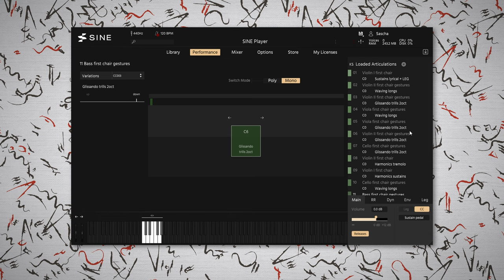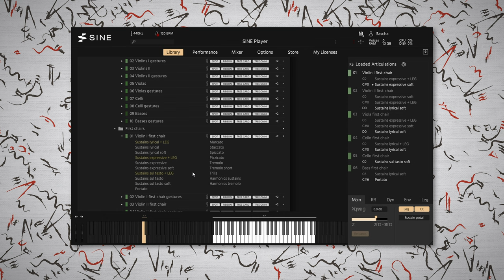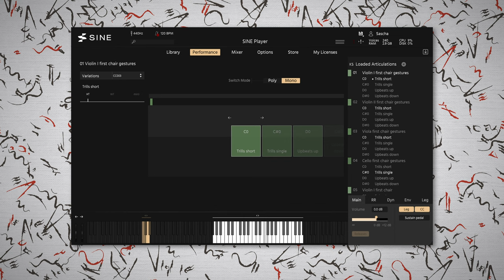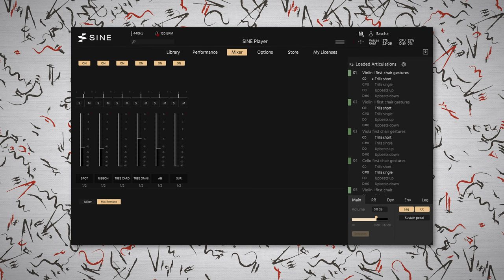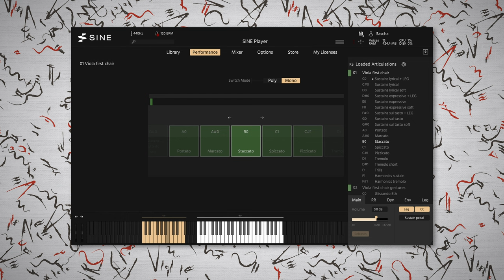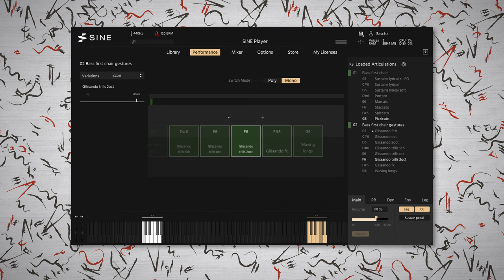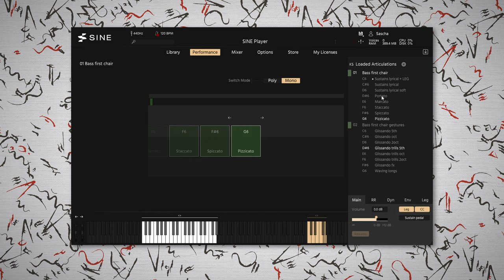Pēteris Vasks Strings: Walkthrough 2—First chairs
In the second part of our official walkthrough, we examine the meticulously sampled first chair instruments included in Pēteris Vasks Strings.

Our new collection is inspired and guided by Pēteris Vasks’ Voices, a fully-detailed chamber string ensemble complete with violins, violas, celli, and basses: Small sections and first chair soloists.

Working directly with Vasks, we recorded small sections and first chair soloists from Sinfonietta Riga at St John’s church in Riga, Latvia.

And the results are breathtaking: A fully-detailed chamber ensemble with a unique character and color. Like the music that inspired them, these strings organically fuse dissonance and beauty to inspire you and your compositions.

Pēteris Vasks Strings is available to download. And we’re running a special introductory price offer of €449 + VAT (regular €549).